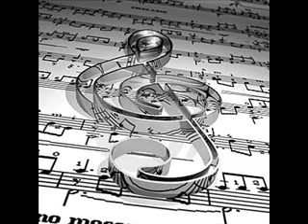Bexhet Jagodini - vjeshta moj virane